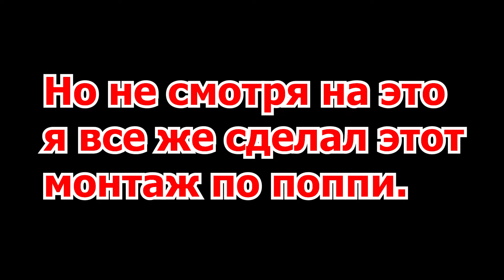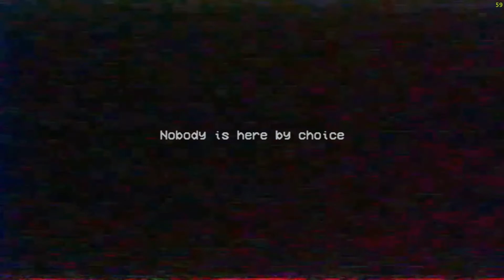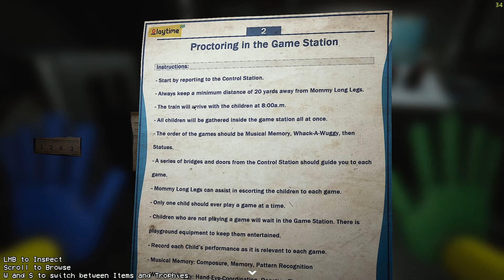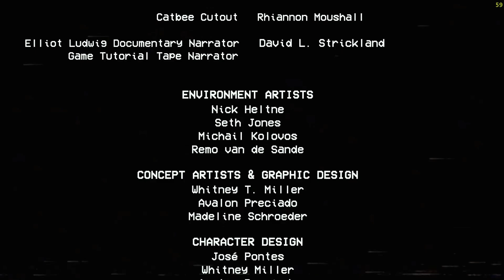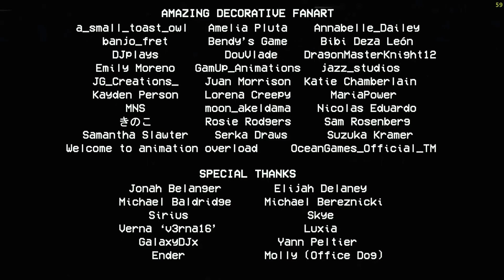ОЧЕНЬ СТРАШНАЯ МАМА! / Вторая глава Поппи плейтайм / Poppy Playtime Chapter 2 №4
«Poppy Playtime» — это эпизодическая хоррор игра головоломка, разработанная MOB Games. Первый эпизод был выпущен 12 октября 2021 года на ПК. Попробуйте выжить с забытыми игрушками, которые ждут вас на заброшенной фабрике игрушек. Используйте Grab Pack, чтобы взломать электрические цепи или ухватить что-нибудь издалека. Исследуйте таинственную фабрику... и не попадитесь.

◾ Дискорд: Hed Hedovic 2 (MrHED15)#9014